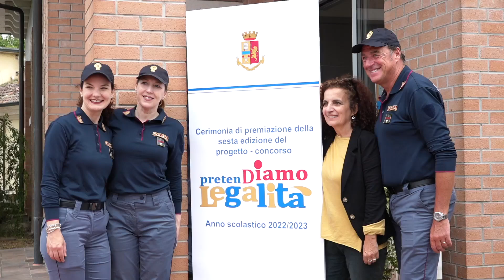Pretendiamo legalità: il giorno della premiazione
La cerimonia di premiazione, svolta presso la Scuola allievi agenti della Polizia di Stato di Peschiera del Garda (Verona), della sesta edizione del Progetto-concorso nazionale "Pretendiamo Legalità", promosso dalla Polizia di Stato tra gli studenti delle scuole primarie e secondarie di oltre 90 province italiane.